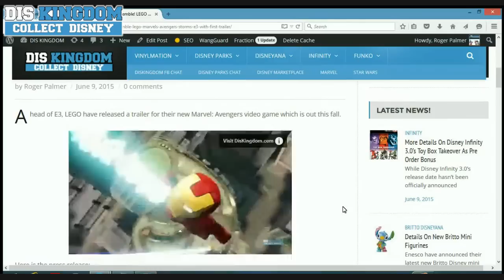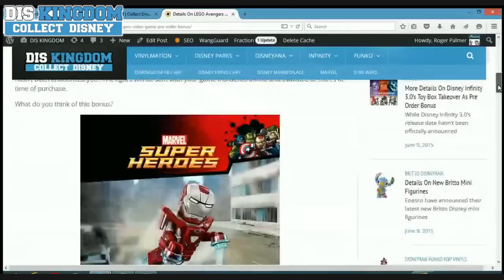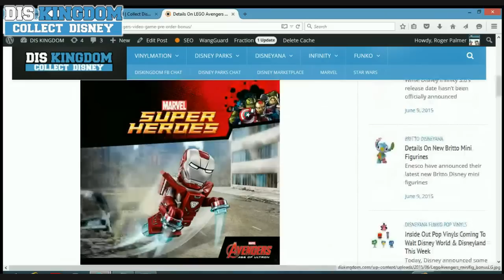LEGO Avengers Trailer Reaction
In this episode, Roger and Abe discuss their thoughts on the new LEGO Avengers Video Game trailer which was released just before E3.  We discuss what we hope to see in the game and what was included in the trailer, such as Hulk's selfie and Ultron.  We also discuss the pre-order bonus figure which is available.

- featuring Vinylmation, Disney Infinity, Pop Vinyls, Funko, Pins, Tsum Tsum's and much more.